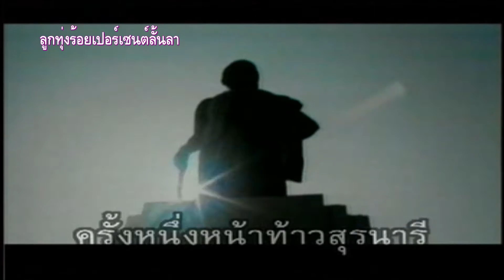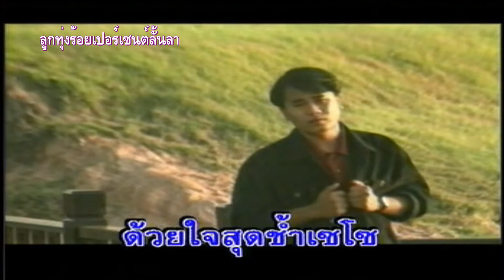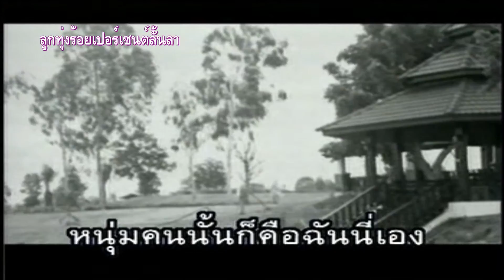ถอนคำสาบาน สันติ ดวงสว่าง [RS Promotion]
จัดทำขึ้นจากความชื่นชอบและร่วมอนุรักษ์เพลงลูกทุ่งไทยที่หาฟังยาก ไม่มีเจตนา ละเมิดลิขสิทธ์ เพลงของ RS Promotion แต่ประการใด